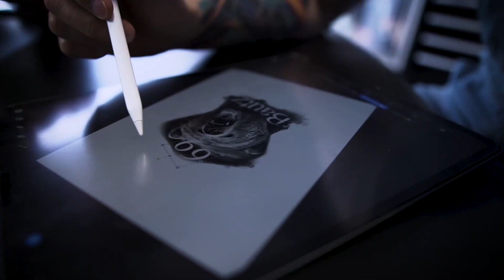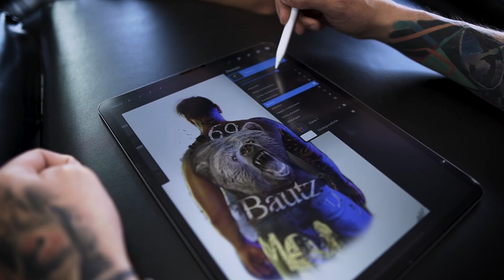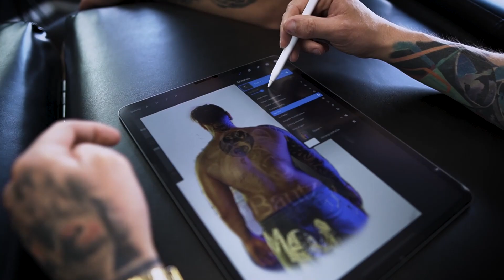Bärenstark - Tattoo Vorbereitung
Im heutigen Video geht es um die Vorbereitung für David's Rückentattoo.
Da dieses Motiv auch für DMAX geplant war, wollen wir es euch nicht vorenthalten.
David übernahm auch hier das Editing, was sich wieder an seinem verrückten „Schnitt“ widerspiegelt.

Schreibt doch mal in die Kommentare, wie ihr seinen Stil findet und ob ihr euch noch mehr Videos mit und von David wünscht.

-alle Personen die im Video gezeigt werden, sind geimpft, genesen oder getestet.